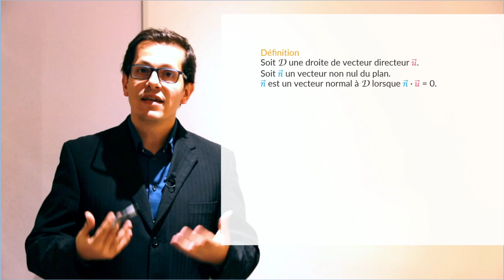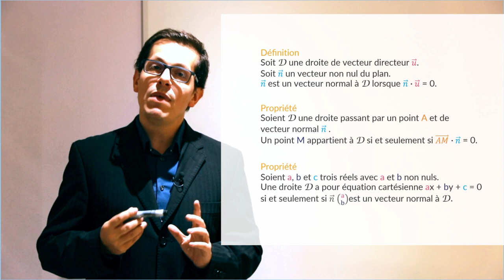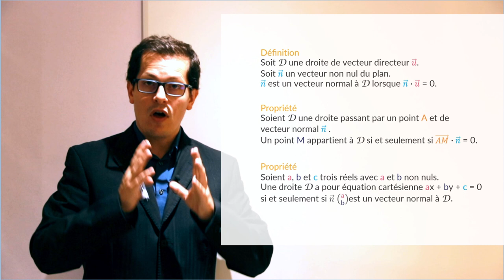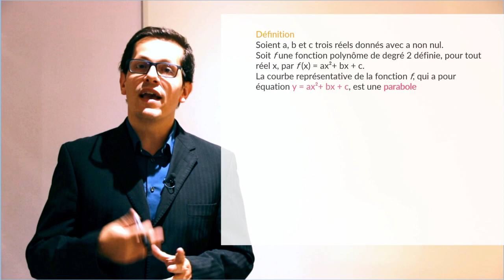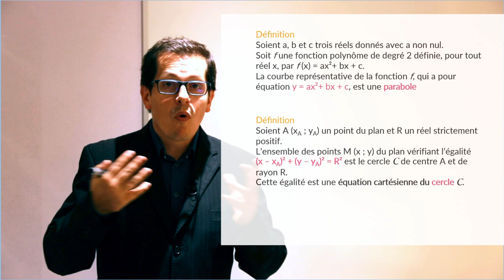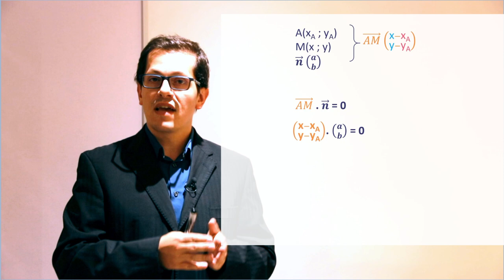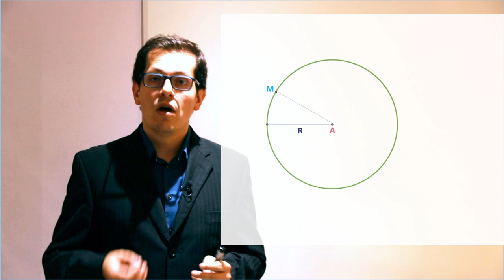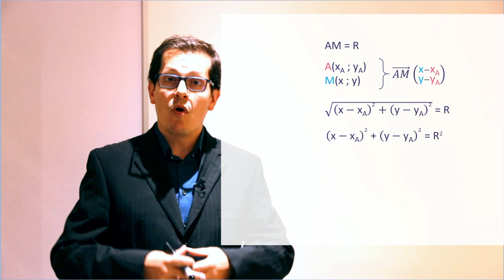1eSpé - Géométrie repérée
Survol du dernier chapitre étudié, démonstrations, et... le mot de la fin !
A la semaine prochaine, ou bonnes vacances !